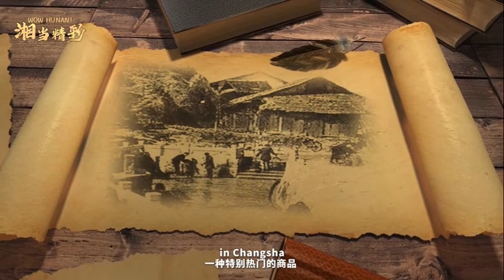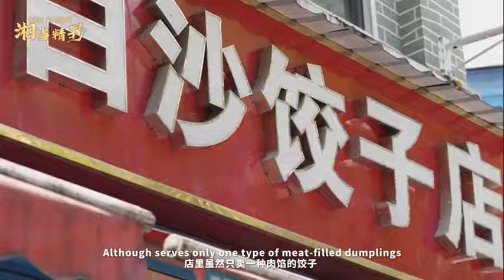【“湘”当精彩】 白沙路美食背后究竟有何秘诀？带你去一探究竟！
白沙路，以“长沙第一泉”闻名。井水纯净甘甜，源自地下砂砾层。历史上，白沙井水是城中热销商品，滋养了无数长沙人。今天，白沙路依旧繁华，井水孕育了独特的饮食文化。它不仅仅是生活用水，更是长沙文化的象征，承载着城市的记忆。